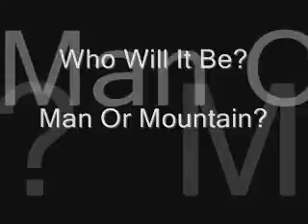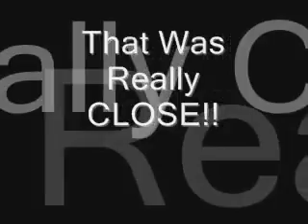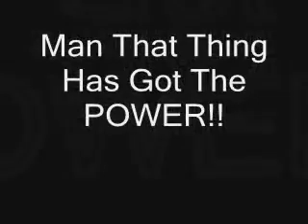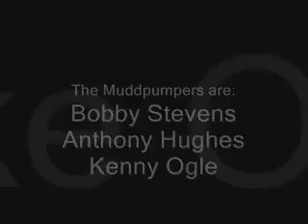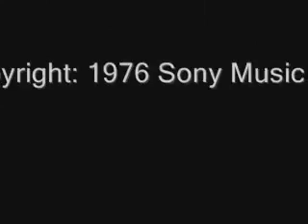Rc nitro gas Extreme Hillclimb